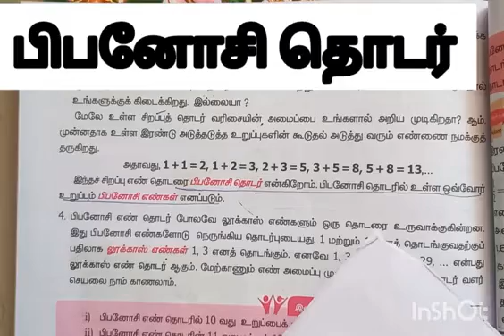Fiibonacci numbers|Fibonacci series|பிபனோசி எண்கள்|பிபனோசி தொடர்